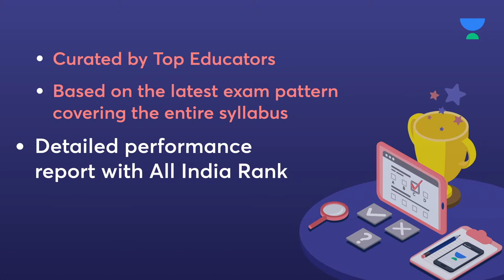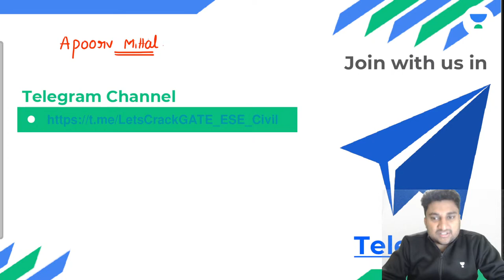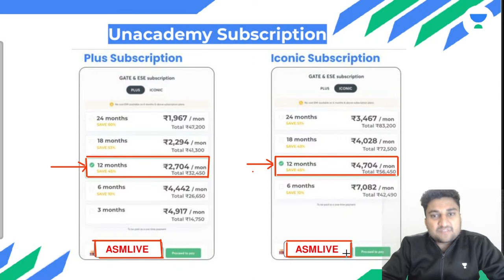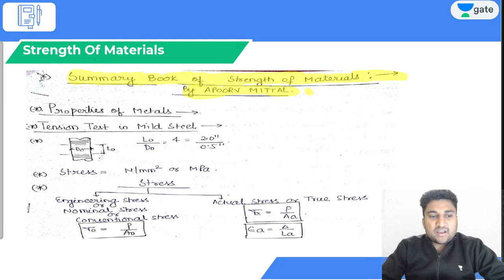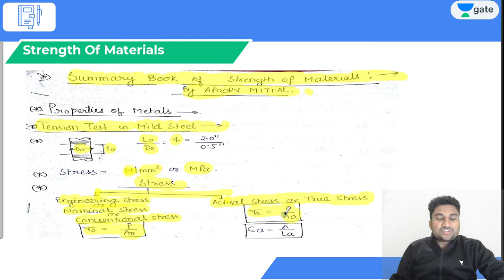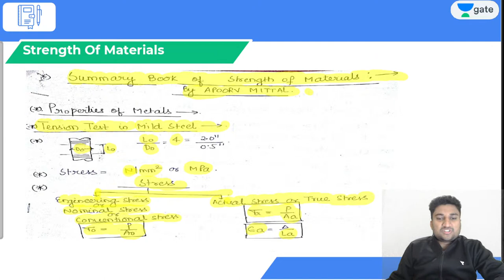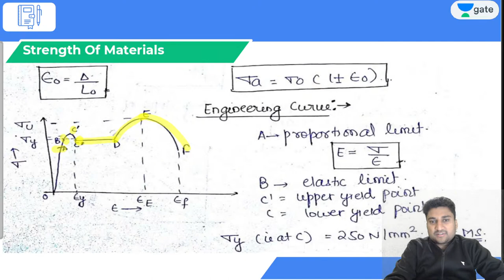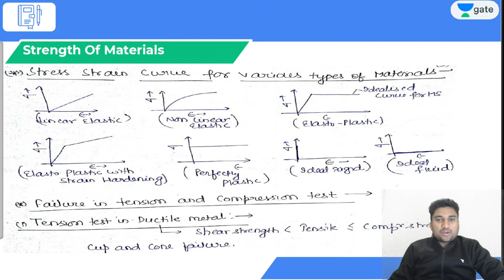SOM | One Shot Revision of SOM for UPPSC AE | Apoorv Mittal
In this revision session, Apoorv Mittal will be discussing SOM for UPPSC AE. Watch the entire video to learn more about SOM which will help you crack UPPSC AE. Let’s Crack It!

🙏 Welcome to Let's Crack GATE & ESE Civil Channel, your one-stop solution for all GATE & ESE Exams 💯India’s Top Educators will be teaching you daily on this channel. We will cover the entire syllabus, strategy, updates, and notifications which will help you to crack the GATE & ESE exams 🎯

Apoorv Mittal and other Top Educators take classes on Unacademy App.

👉 Click here to enroll in the Scholarship Test for GATE 2023

Unacademy Subscription Benefits:
1. Learn from your favorite Educator
2. Dedicated DOUBT sessions
3. One Subscription, Unlimited Access
4. Real-time interaction with Educators
5. You can ask doubts in a live class
6. Limited students
7. Download the videos & watch them offline

Get the GATE & ESE Iconic Advantage:
1. Personal Coach
2. Study Planner & Bi-weekly Reviews
3. Dedicated Doubt Clearing Space
4. Personalized Test Analysis
5. Study Booster Sessions
6. Preparatory Study Material
7. All the Unacademy Subscription Benefits